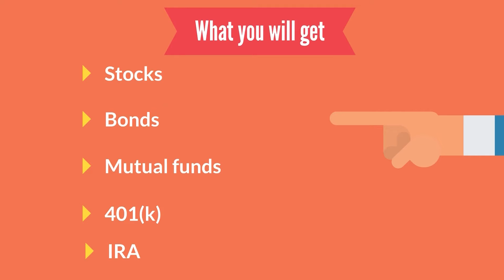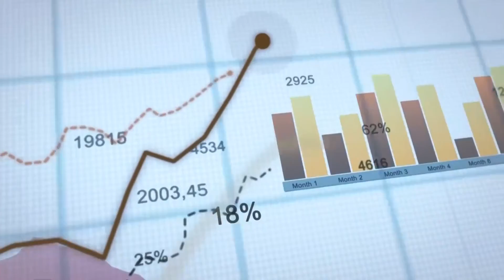Retire with Clarity with Open Air Advisors Episode 2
Join Stewart Fields and Chris Massenburg as they discuss the latest news in financial planning.